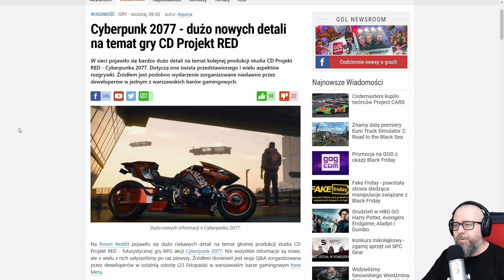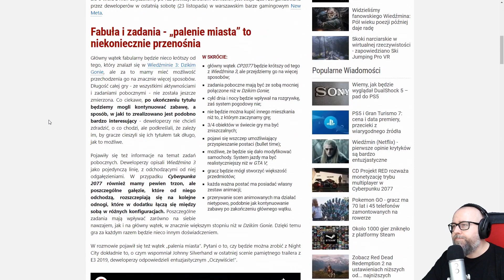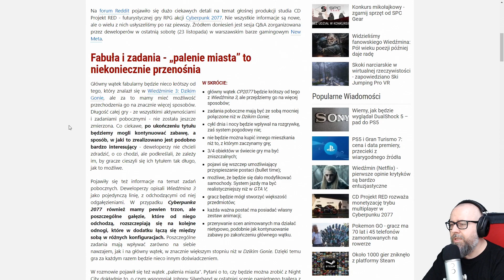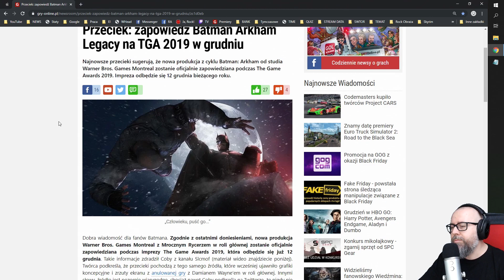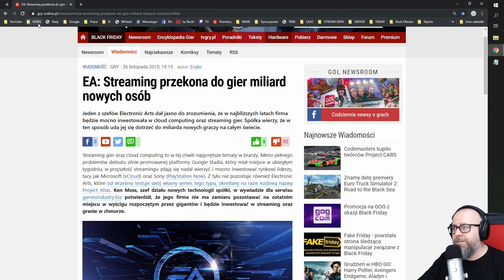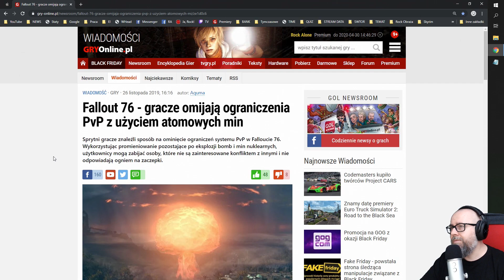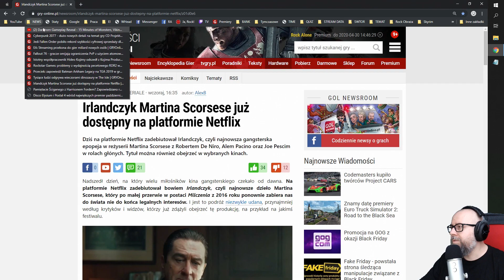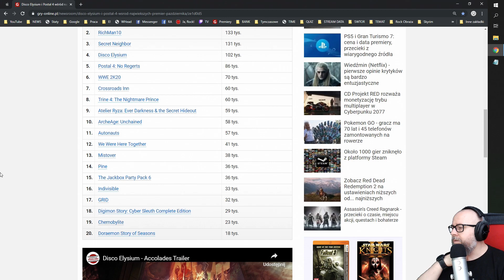Radio Rock (12) Coraz więcej o Cyberpunk 2077